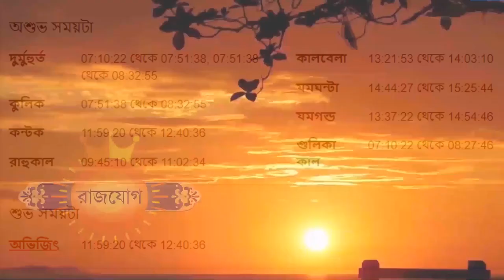সিংহ রাশি আজকের রাশিফল - Singha Rashi 23rd December 2023 Ajker Rashifal - Leo - Singh Rashifal